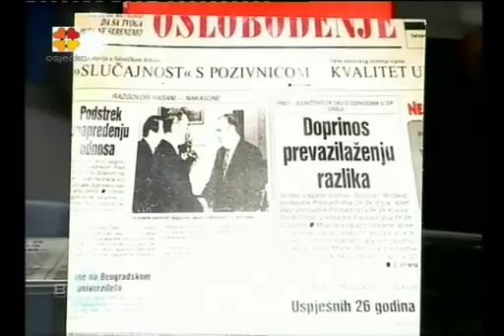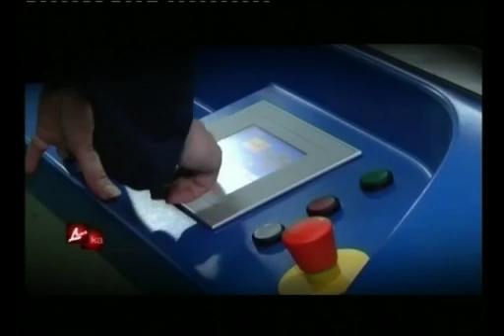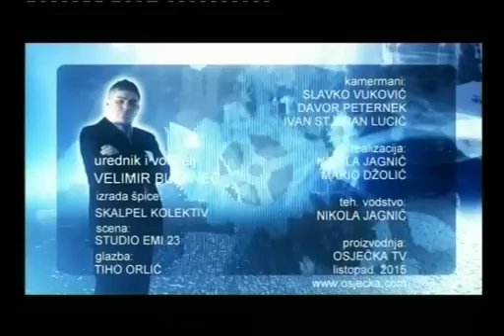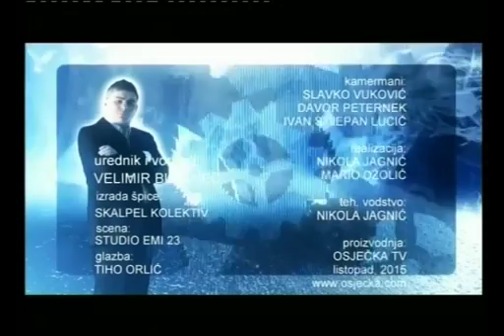BUJICA 19.10.2015. EKSKLUZIVNO: JOSIP ŠIMUNIĆ I JAKOV SEDLAR!